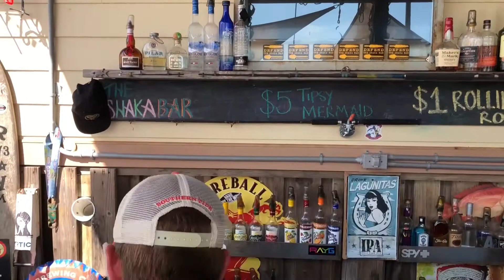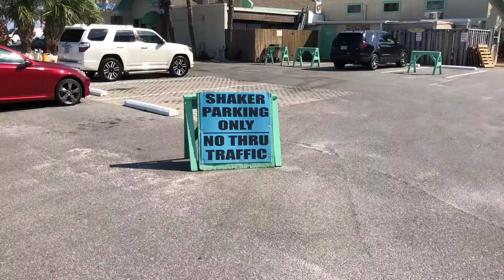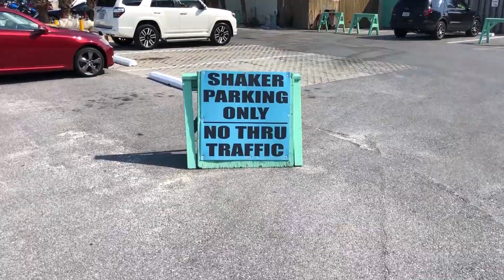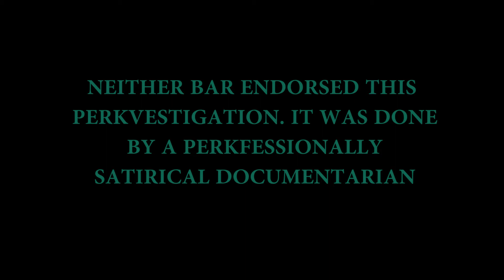Sandshaker Vs. Shaka - A Perkvestigation